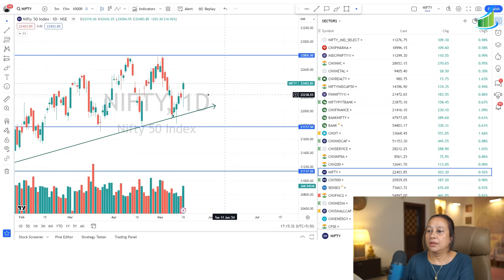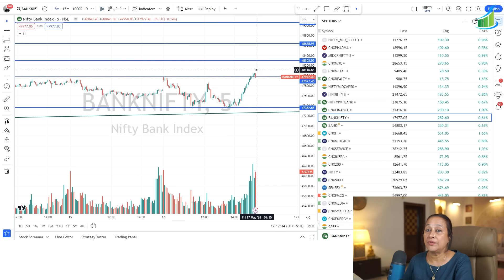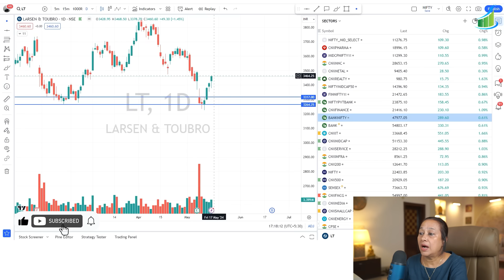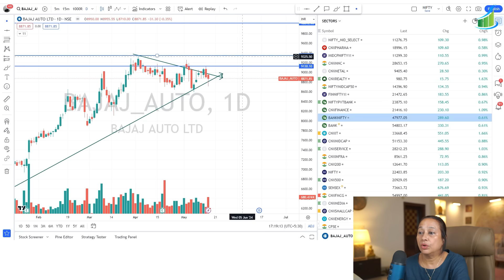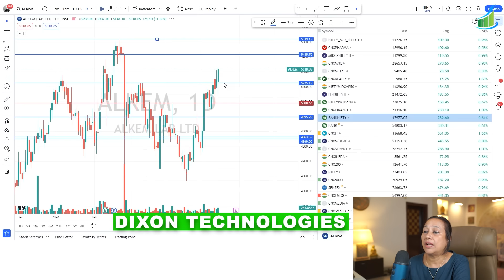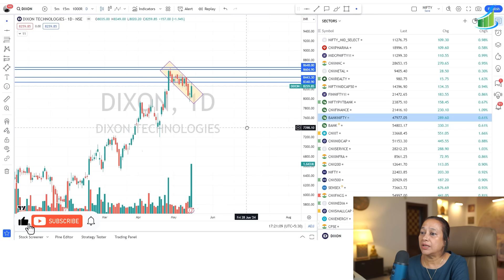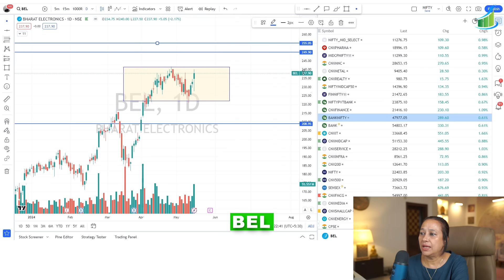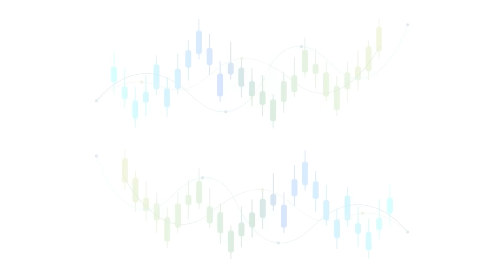StockPro | SHARP BOUNCE IN MARKET | FNO WATCH LIST